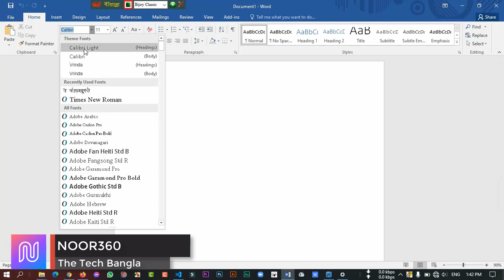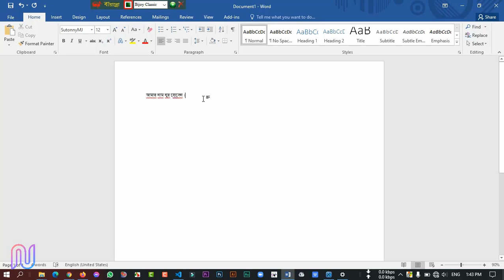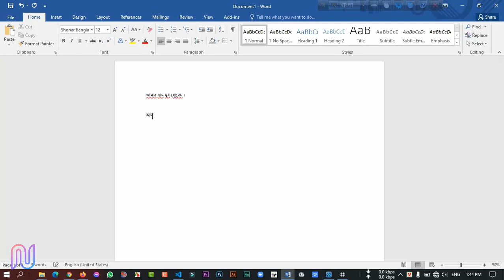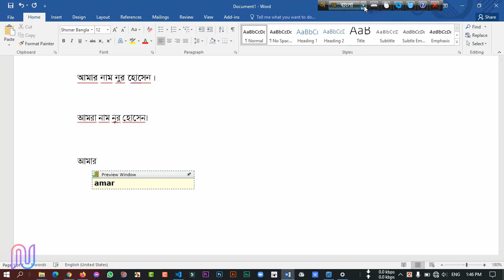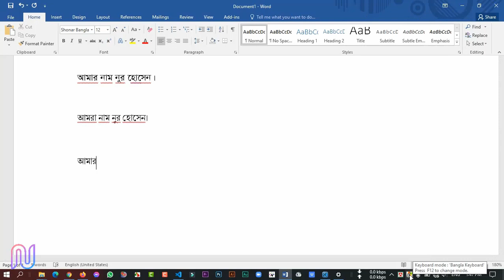Avro vs Bijoy bayanno || অভ্র এবং বিজয় বায়ান্নো। কোনটা শিখবো??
If you new in this channel please subscibe this channel.